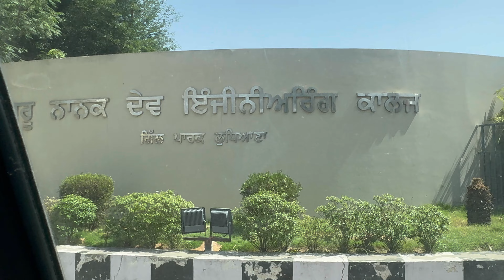Mom’s Retirement Day (May, 2024) ❤️🙏 I didn’t know we wouldn’t get to watch this together 🖤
This video captures a special day - Mom's Retirement Day - a celebration of her life’s journey and achievements. Filming this, I had no idea that she would be gone before we could watch it together!

This vlog is a heartfelt tribute to my amazing, kind-hearted, and ever-smiling mom, showcasing the love, joy, and gratitude we all felt on this significant day. Her legacy continues to inspire us every day, and I hope this video brings some comfort and cherished memories to all who loved her.

The heartfelt speeches and tributes from the college and from family and friends made her retirement day complete. The beautiful celebration we organized to honor her work and dedication was something that made her very satisfied.

Thank you for sharing in this special moment with us. Your support and kind words mean the world during this difficult time!

With love and remembrance,
Amrit Ammu